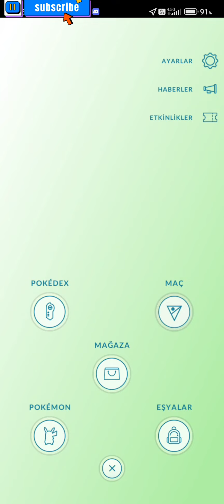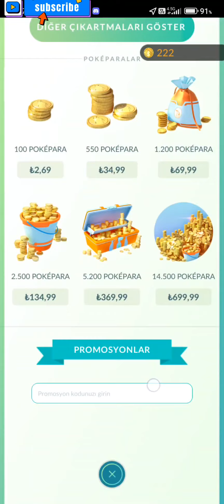Hadi Biraz Maç Yapalım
TRAINER CODE

Ekleyin Birlikte Oynayalim